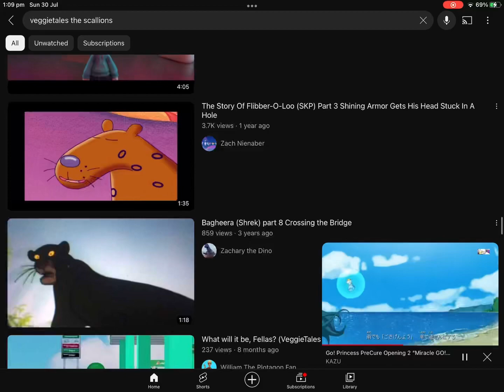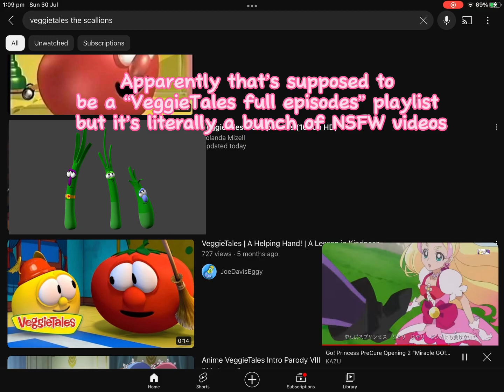Spread zis message everybody